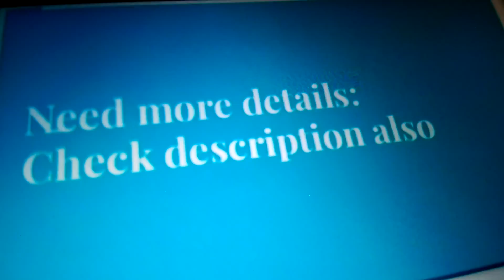Las setas !!! lo que no ha visto